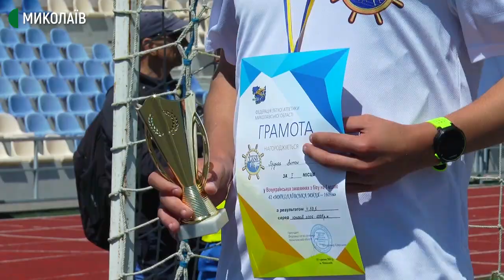Близько 100 легкоатлетів з п'яти областей України бігли "Миколаївську милю"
5 травня в Миколаєві у парку "Перемога" відбулися всеукраїнські змагання з бігу на дистанцію у 1609 метрів, у яких взяли участь спортсмени з Київської, Херсонської, Одеської, Полтавської та Миколаївської областей.